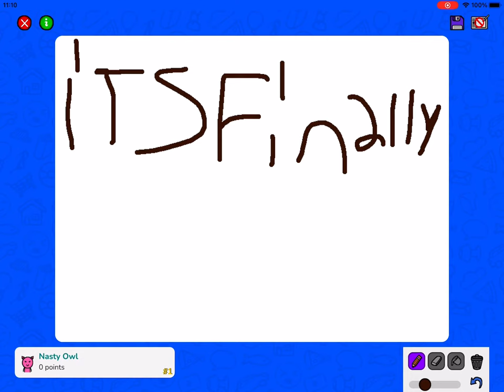ITS FINALLY 2022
We play a game in the video too!